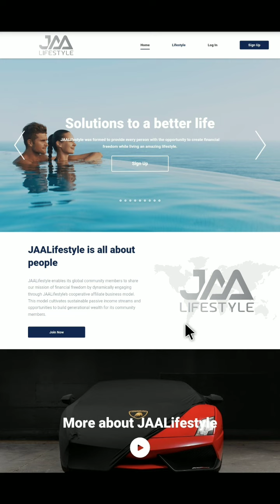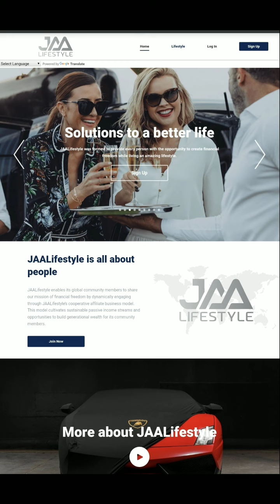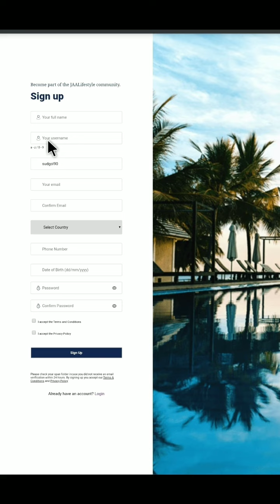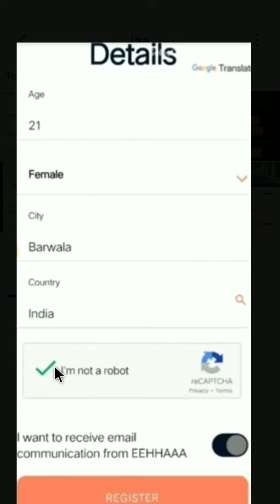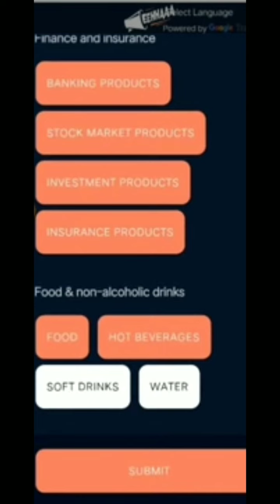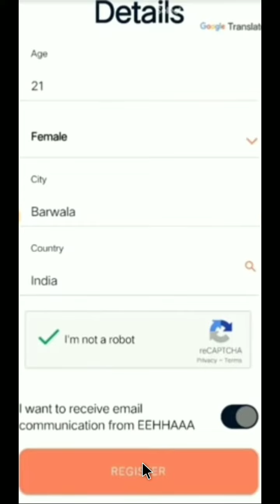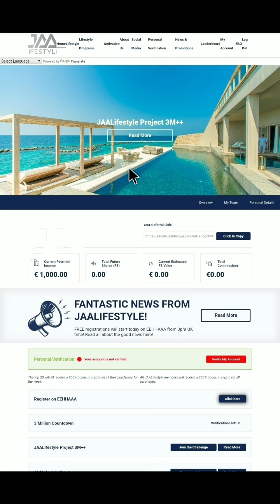Jaa Lifestyle in Hindi | Jaa Lifestyle kya Hai ? Jaa lifestyle Pvt Ltd,Jaa Lifestyle joining link ,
Jaa Lifestyle in Hindi | Jaa Lifestyle kya Hai ? Jaa lifestyle Pvt Ltd

Jaa Lifestyle in Hindi
Jaa Lifestyle

JaaLifestyle in Hindi
Jaa Lifestyle kya Hai ?
How to make money online
Online income
Jaa Lifestyle official
Jaa Lifestyle joining link
EEHAAA, eehaa, eha, Eha,
FREE Online Income Way